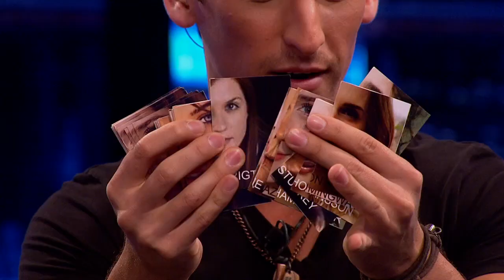La media naranja de Daniel Radcliffe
¡Prepárate! Asegúrate de enamorarte de la persona correcta, porque esta noche viene a divertirse Daniel Radcliffe

El Hormiguero Mx

Transmitido de lunes a jueves, a partir de las 9:30 pm por canal 7 de TV Azteca.